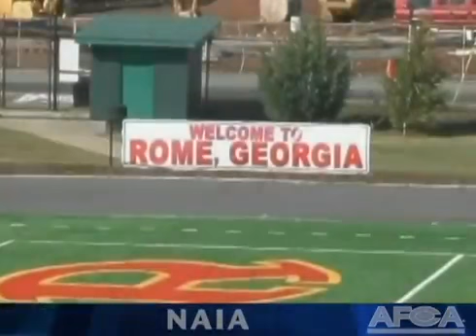Saint Xavier University Football Head Coach Mike Feminis - AFCA NAIA Coach of the Year Tribute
Saint Xavier football head coach gets paid a tribute for being named the AFCA NAIA Coach of the Year!